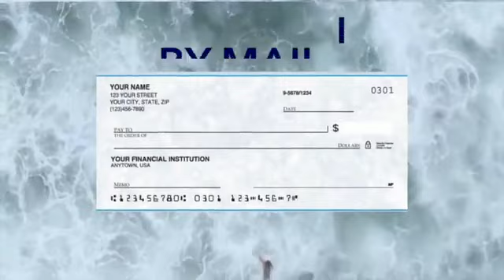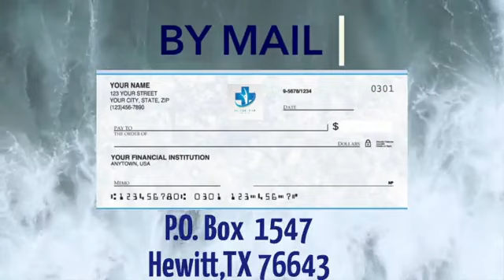"When The Odds Are Stacked Against You" Dr. E.L. Ross 5/14/23 Sunday Service